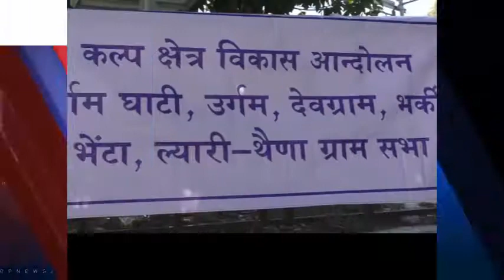चमोली उर्गम घाटी की समस्याओं को लेकर सांकेतिक धरना प्रदर्शन